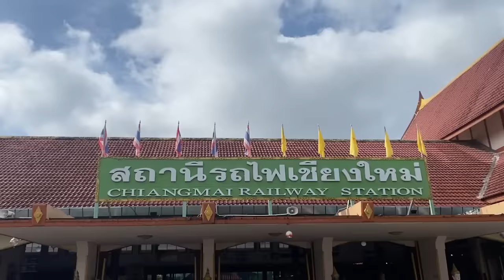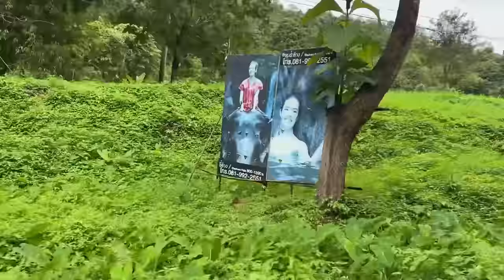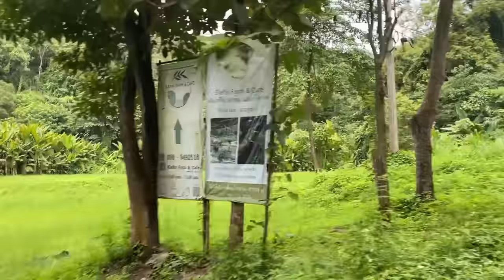Musulmana conociendo ELEFANTES salvajes (ENGLISH SUBTITLES)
¿Nos vemos en el próximo vlog? ¡Nos vemos en el próximo vlog!

Love,

Fir